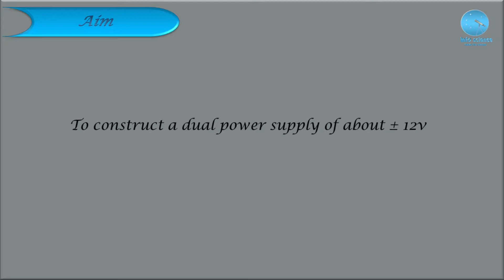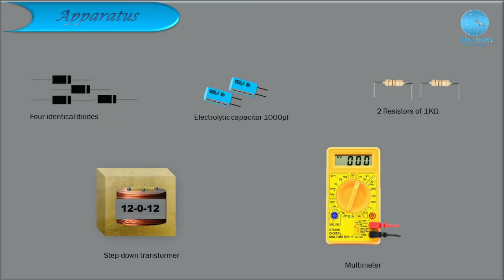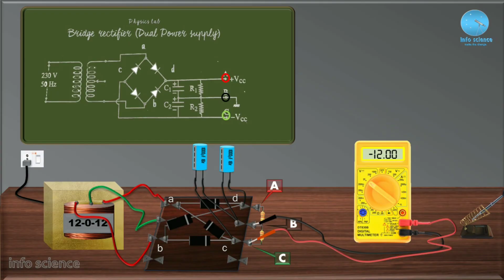Bridge Rectifier Dual Power Supply || B.sc Physics Practical || Kerala University Practical exam